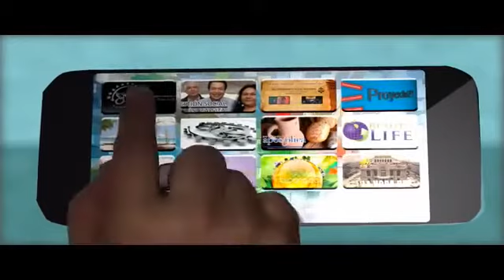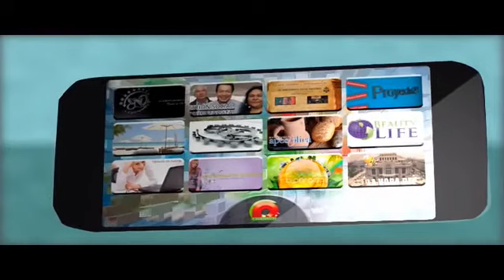Escritora ER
ELIZABETH ROMAN